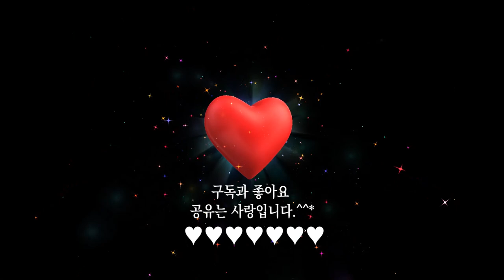열린눈[하이든]교향곡 제101번 D장조 ‘시계’ 4악장 피날레[Symphony No. 101 ‘The Clock’ Fourth Movement : Finale(by Haydn)]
하이든의 교향곡 제101번 ‘시계’[Symphony No. 101, ‘The Clock’]는 하이든이 만연에 영국에서 작곡한 작품으로, ‘런던 교향곡(London Symphony)’ 또는 ‘잘로몬 교향곡(Salomon Symphony)’이라고도 불린다. 여기에는 열두 편의 교향곡이 있는데, 그 가운데 교향곡 제101번 ‘시계’가 가장 뛰어난 작품으로 청중들의 사랑을 받고 있다. 하이든 음악이 원숙하게 무르익은 명곡으로, ‘시계(The Clock)'라는 부제가 붙은 것은 2악장 안단테(Andante)의 반주 음형이 시계의 초침 소리와 같다고 해서 붙여진 이름이다.

전체 4악장으로 구성되어 있다. 1악장 아다지오 프레스토(Adagio Presto), 2악장 안단테(Andante), 3악장 미뉴에트 알레그레토 트리오(Minuet Allegretto Trio), 4악장 피날레 비바체(Finale Vivace)이다. 1악장 아다지오 프레스토(Adagio Presto)는 서주부를 가진 소나타 형식의 악장이다. 서주부는 악곡의 주요 부분에 들어가기 전에 도입 역할로 비교적 늦은 템포의 연주로, 교향곡이나 소나타의 머리 부분에 둔다. 하이든의 교향곡이 보통 장조에서 시작하는 데 반해 이 곡은 단조에서 시작해 장조로 옮겨간다. D단조의 신비롭고 청초한 서주로 시작해 D장조로 화려하고 경쾌한 연주가 펼쳐지다가 바이올린 연주가 이어지고, 재현부에서는 이들이 변형 확대되어 자유분방한 연주를 반복하다가 마무리한다.

2악장 안단테(Andante)는 하나의 주제가 되는 선율을 바탕으로, 선율ㆍ리듬ㆍ성질 등을 여러 가지로 변형하여 나가는 기악곡인 변주곡 형식의 악장이다. 우아한 바이올린의 선율과 함께 반주부의 리듬이 시계의 초침 소리를 연상하게 한다고 하여 ‘시계’라는 부제가 훗날 붙게 되었다. 주제와 이에 계속되는 몇 단의 변주곡으로 된 악곡의 형식이라 4개의 변주가 음의 강약과 진폭, 지속 시간을 일정한 간격을 두고 조화롭고 규칙적으로 되풀이한다. 처음에는 잔잔한 G단조로 시작하였다가 마지막에는 G장조로 돌아와 오케스트라가 웅장한 위엄을 뽐낸다. 3악장 미뉴에트 알레그레토 트리오(Minuet Allegretto Trio)는 군대의 위풍당당한 기세가 연상되는 악장으로, 곡이 힘차면서도 소박하고 경쾌한 선율의 미뉴에트 악장이다. 춤곡으로서의 미뉴에트보다는 하이든의 대범함과 낙천성이 돋보이는 악장이다.

4악장 피날레 비바체(Finale Vivace)는 순환 부분을 가진 악곡 형식의 하나인 론도 형식과 기악 형식의 하나로 제시부, 발전부, 재현부, 코다의 순서로 이루어지는 소나타 형식의 발전부과 서로 섞인 악장이다. 우아하고 경쾌한 연주로 시작하여 빠른 연주로 활기찬 선율이 이어지다가 화려하면서도 간결하게 시계 4악장의 막이 내린다.

열린눈[하이든]교향곡 제101번 D장조 ‘시계’ 4악장 피날레 비바체[Symphony No. 101 in D Major, Hob.I:101 ‘The Clock’ Fourth Movement : Finale Vivace(by Franz Joseph Haydn)]